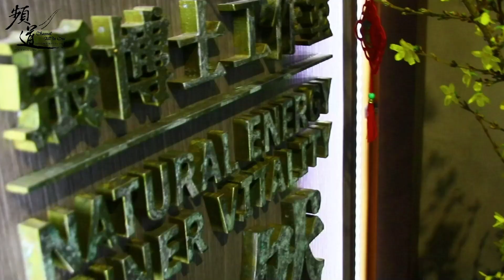Ep04如何淨化│力量符號畫法│終極目標是│大師班揭秘 [粵語繁簡CC字幕][臼井靈氣]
📢 [影片解說] 📢
張博士在港教了20年臼井靈氣，由西傳靈氣到日本傳統靈氣都全部學懂，如果我說香港有大部份大師都是他教出來，相信也不為過!

博士教大家如何淨化氣場及空間，亦教大家力量符號的畫法，繼續暢談消失的時間。